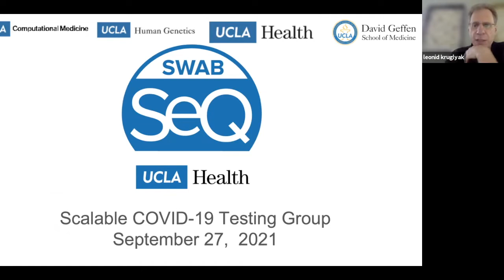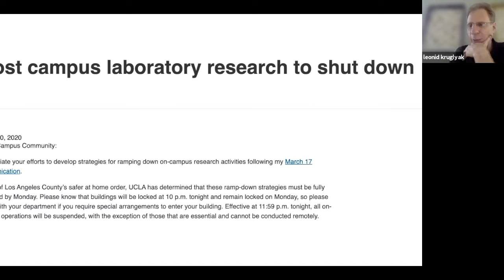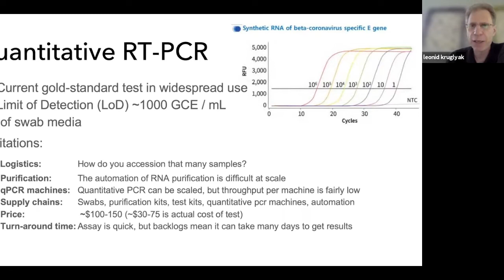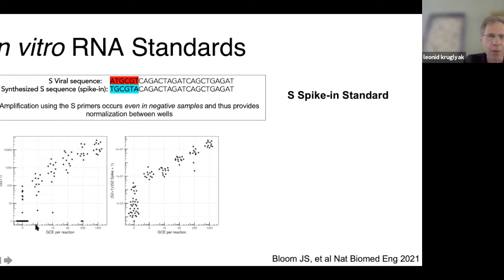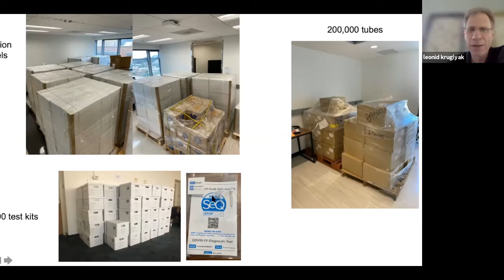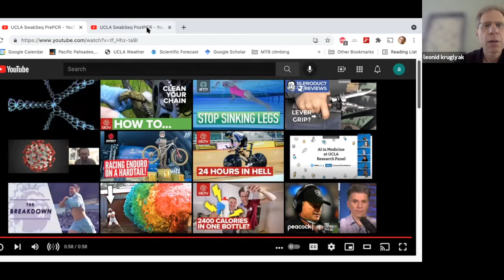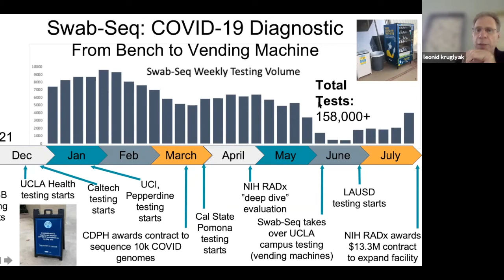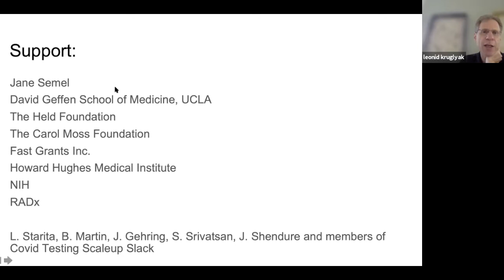SwabSeq: A Solution for Large-Scale COVID-19 Testing | Hertz Innovation Hour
At the Hertz Foundation's October 2021 Innovation Hour, Hertz Fellow Leonid Kruglyak discussed SwabSeq, a high-throughput test that uses molecular barcodes and genome sequencing technology to test thousands of samples at a time with high sensitivity and specificity.

Kruglyak, a distinguished professor of human genetics and biological chemistry at the David Geffen School of Medicine at UCLA, teamed up with several other basic scientists at UCLA to develop SwabSeq during spring 2020. The team received FDA Emergency Use Authorization in October 2020, obtained regulatory approval from the California Department of Public Health, and has performed over 150,000 tests.

SwabSeq enables population-wide testing at a scale needed to stem the pandemic and is currently being used for asymptomatic screening at UCLA and other schools, colleges, and universities. The protocol is flexible and can rapidly scale up testing for novel pathogens, including future emerging viruses.